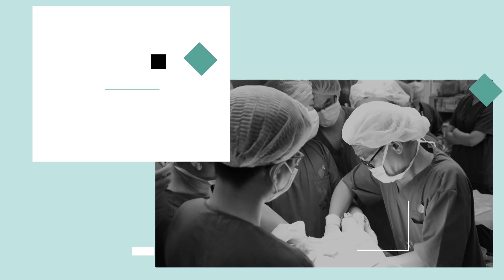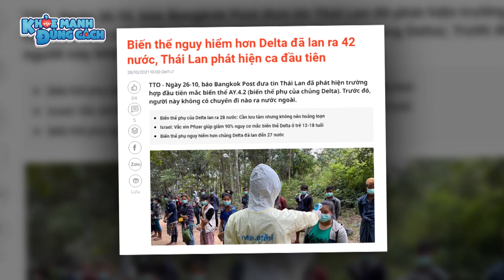Biến thể NGUY HIỂM HƠN DELTA đã đến THÁI LAN, rất gần với Việt Nam| KMĐC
Biến thể NGUY HIỂM HƠN DELTA đã đến THÁI LAN, rất gần với Việt Nam